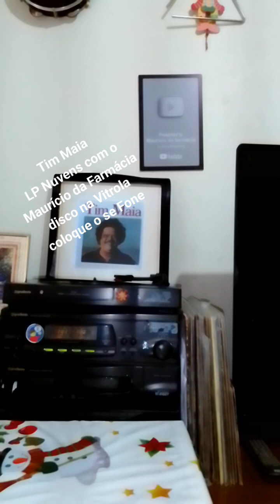Tim MaiaLP Nuvens com o Maurício da Farmácia disco na Vitrola coloque o se Fone